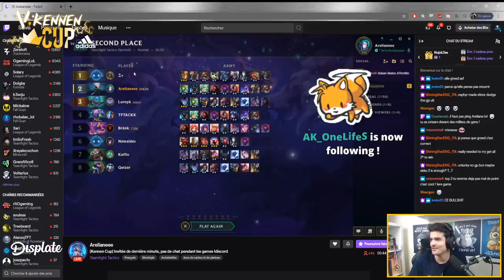Le NIVEAU est tellement ÉLEVÉ | V.Kennen Cup by Adidas - Game 1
Première game de la V.Kennen Cup by Adidas avec un niveau très élevé et quelques difficultés pour votre streamer préféré.

Sur cette chaine vous pourrez retrouvez les meilleures games de mon live, si ça vous plaît n'hésitez pas à vous abonner pour ne pas en rater et vous pouvez aussi venir sur ma chaine twitch.

► En live du Lundi au Vendredi à partir de 10h

J'ai envie d'un gorille, d'une maison, d'une mignardise, d'une amande, d'un festin, d'une endive, d'un melon, d'un mexicain, d'un épervier, d'un poulailler, d'un lampadaire, d'un ukulélé, d'une souris, d'une quille, d'un univers, d'un éléphant, d'un tamagotchi, d'une otarie, d'un ustensile et d'une tente.

Monteur : @Allender__
Miniature : @_Saraajane_